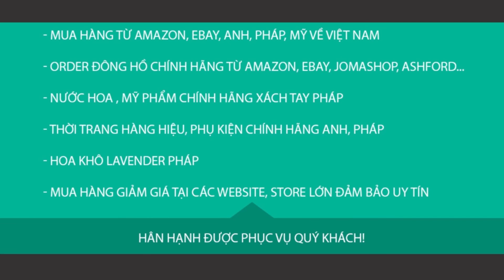HLV Park Hang Seo: "Tôi đã có cách hạ U23 Indonesia như người Thái Lan đã làm"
Lưu ý: Xem gì hôm nay không sở hữu tất cả tư liệu được sử dụng trong video này.
We do NOT own all the materials as well as footages used in this video.